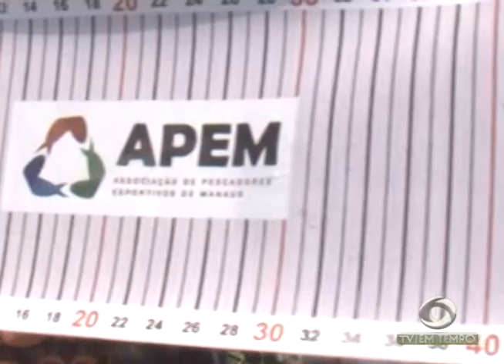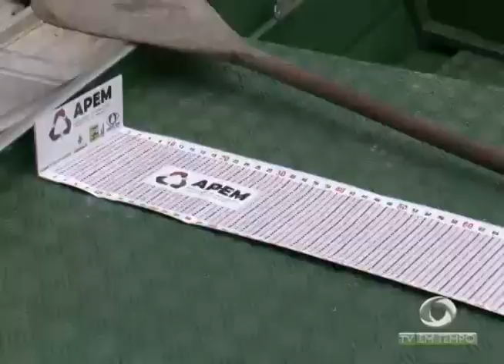BOLETIM EM TEMPO - MANHÃ 02ª EDIÇÃO (05.07.2016)